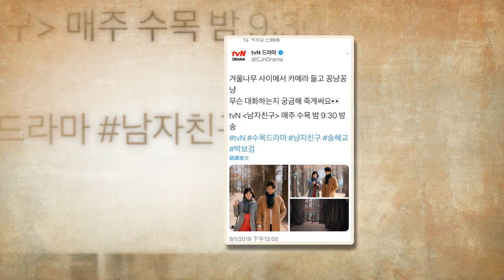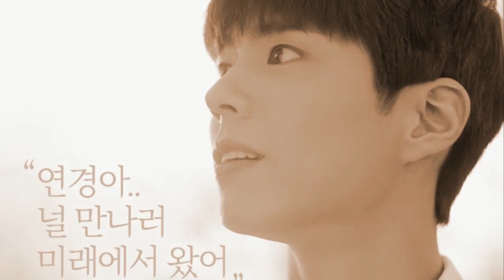190111 Parkbogum sword update Twitter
190111 Parkbogum sword update Twitter